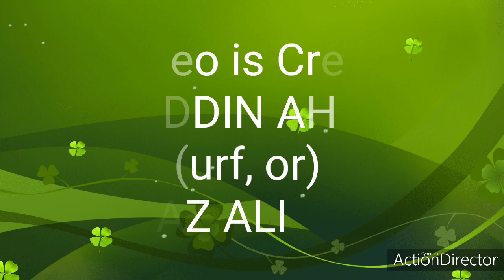BE KHUD KI YE DETE HAIN | READING BY SHAFIUDDIN AHMED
NAATH READING BY SHAFIUDDIN AHMED The name of naath is ( BE KHUD KI YE DETE HAIN ANDAAZ HI JABANA) .